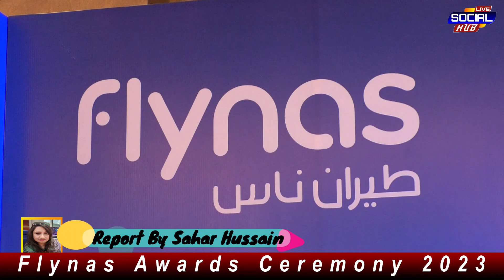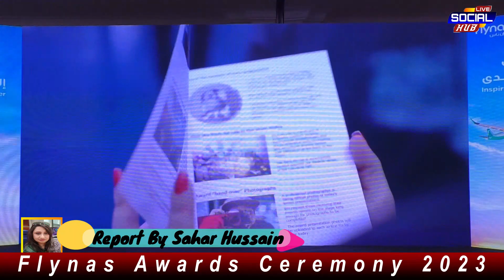Flynas Awards Ceremony 2023